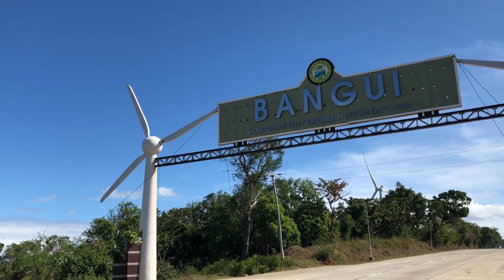FIRST WIND FARM in SOUTHEAST ASIA | Bangui, Ilocos Norte, Philippines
The first wind farm is located in Bangui, Ilocos Norte, Philippines Bangui Bay is also a tourist spot, yet not practical for swimming because of its deepness and water currents, but it is beautiful to view.

Hey Guys, thank you once again for watching & your support!